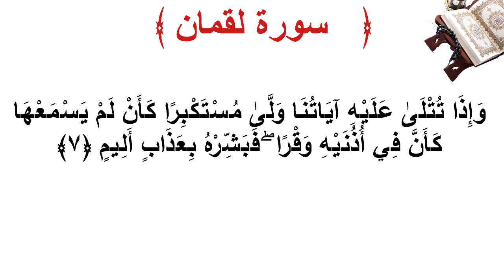سورة لقمان الأية 7